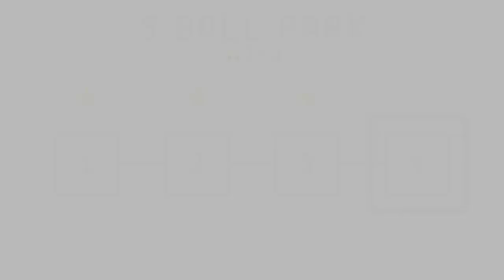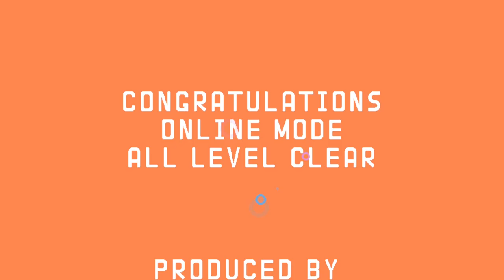EVEN MORE PICO PARK STUPIDITY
Feat. Holykings -  @Holykings_